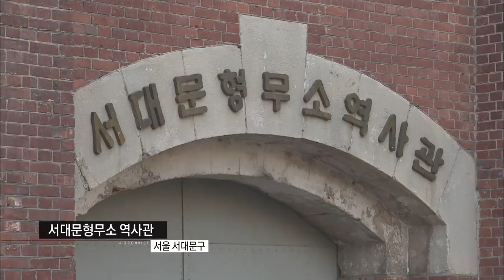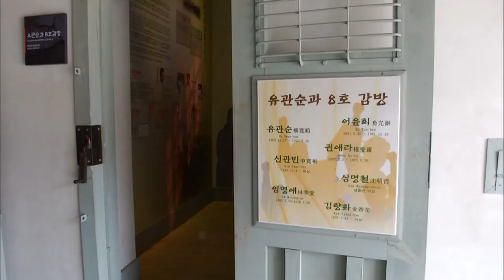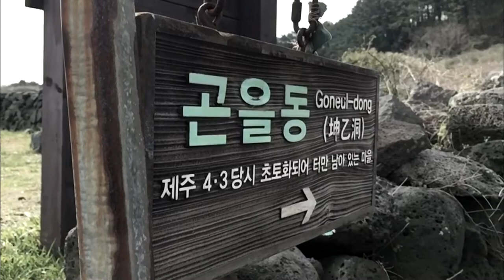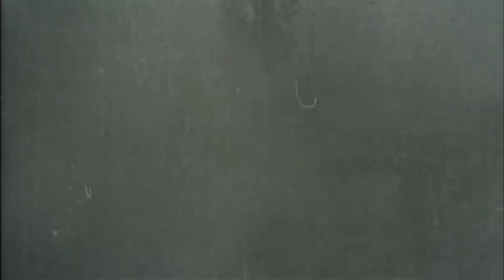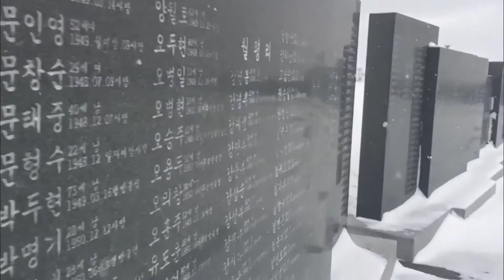[제주 4.3 그간의 기록] 수형인, 끝나지 않은 재판 EP:1(2015년도 방송)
제주MBC 4.3 특별기획 다큐멘터리 "수형인, 끝나지 않은 재판"

기자연합회 제80회 이달의 방송기자상 수상작